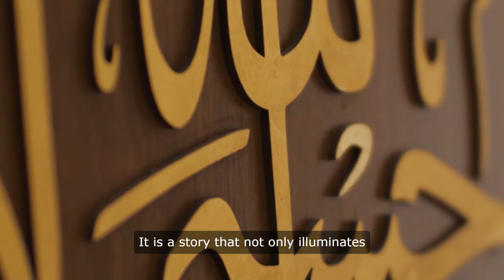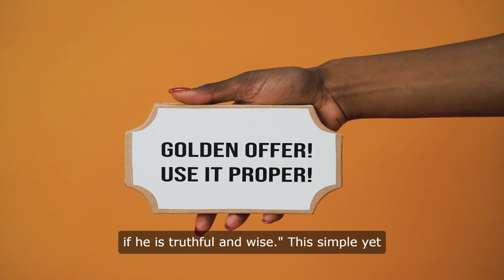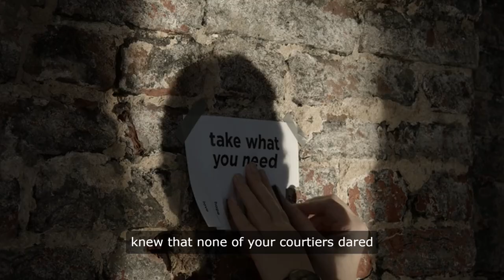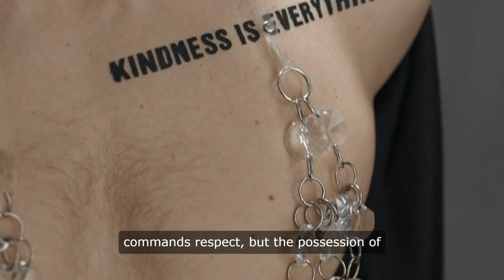Saladin The Test of Wisdom and Honesty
: Delve into the timeless story of Saladin, the legendary Sultan of Egypt and Syria, as he challenges his courtiers with a test of wisdom and honesty. Explore the moral complexities and profound lessons embedded in this tale, illustrating the importance of integrity and cleverness in the face of temptation.